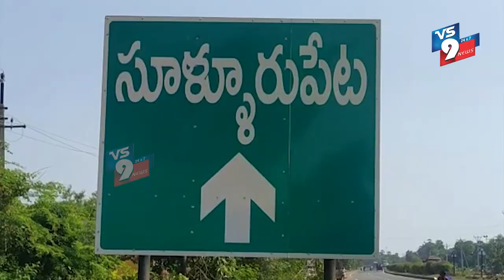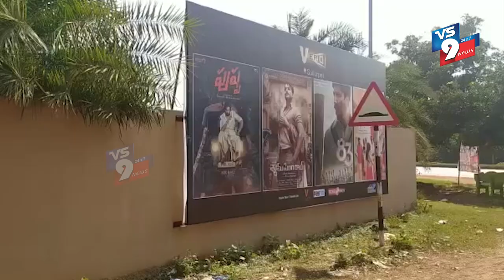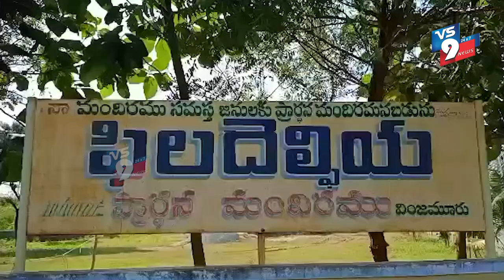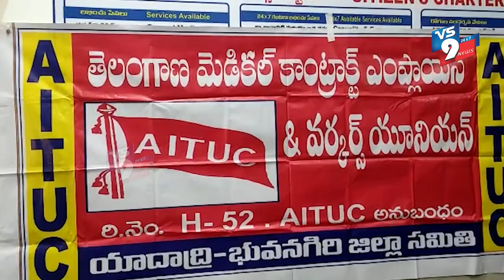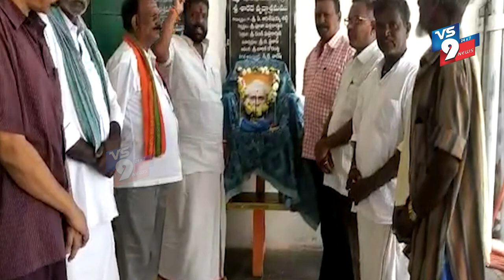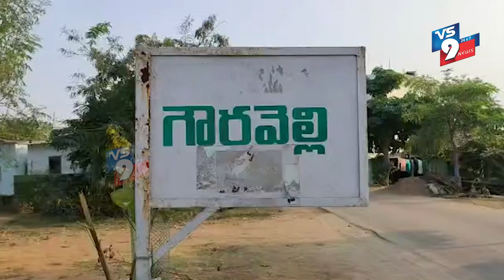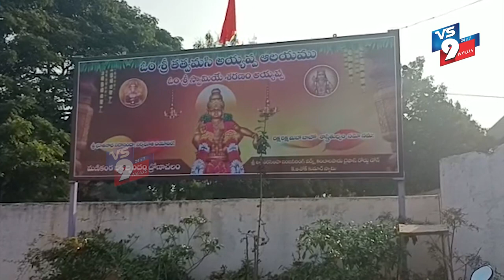NEWS BULLETIN || 27-12-2021 || VS9 NEWS